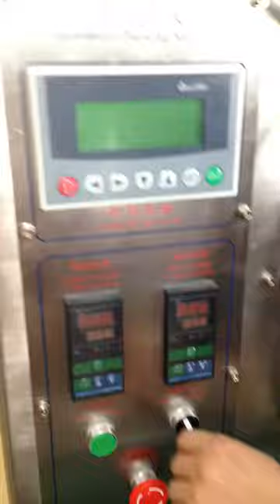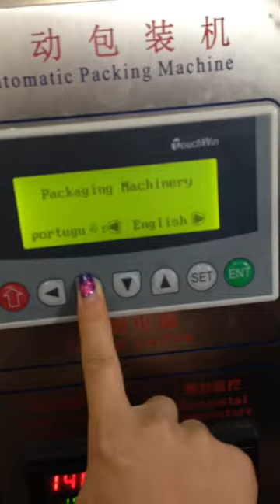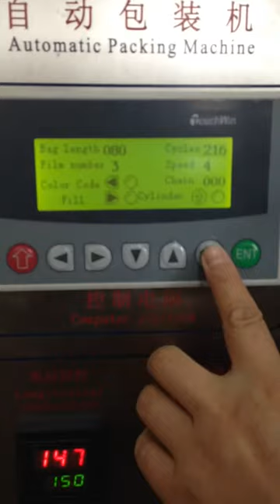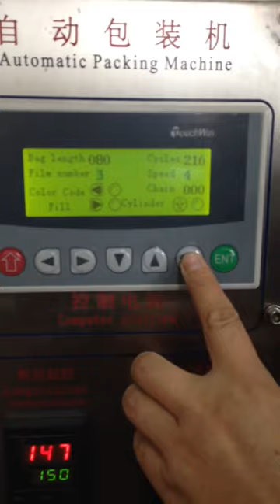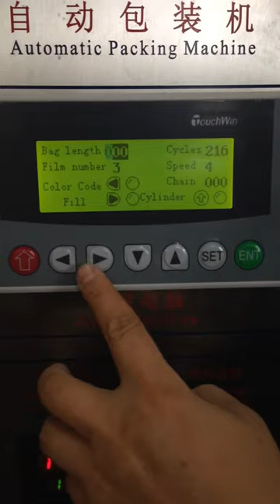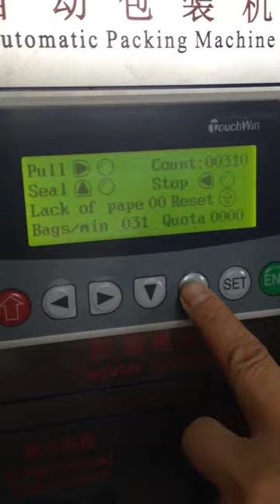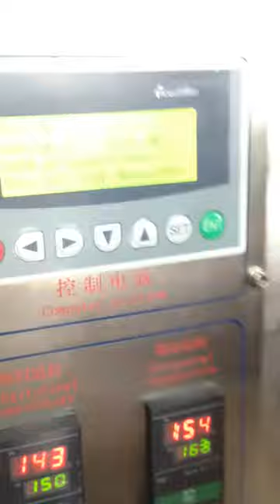how to set blades for automatic powder filling packing machine ffs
auger filling packing machine screw auger filler packaging equipment VFFS for powder bagging with date coding function
Technical Specification of YX-240A series powder packing machines:
Capacity:30-60bags/min
Range of measurement:2-100g（should change the screw）
Bag Size:（L)40-150 (W）40-100mm
Accuracy 1-2%
Sealing type Three/four sides seal/center sealing
Power 1200W
Voltage:380V/50HZ 220V/50-60HZ
Gross weigh 230kgs
The VFFS Packing machine ,model YX-240A Vertical form fill seal equipment poder packaging machinery VFFS packing food volumetric cups auger or multi-head ,
is suitable for packing granular material, such as medical pills, food Stuffs, plant seeds,
washing powder, coffee, sugar, desiccant etc The integrated processes of bag making, measuring filling,
sealing cutting, counting and hot pressing codes can be done automatically.
1. All stainless steel cover meets to GMP standard.
2. Equipped with 8ntipollution and dustproof device.
3. Automatic adjustment of pouch size and filling range.
4. Photocell controller is easy to manipulate.
5. Automatic self support lubricating system, the machine can work 24 hours
and the maximal capacity is 110 bags/min.
6. The operation facility is controlled by American intel computer, all function is displayed with digital screen.
7. Minimum sealing temperature variation employs PID temperature, the tolerance is controlled by  ± 2%.
8. Along with assembling automatic no packing alarm system, help user to  economize cost.
9. Equipped with easy open system.
10. Ink printer and conveyor are as an option.